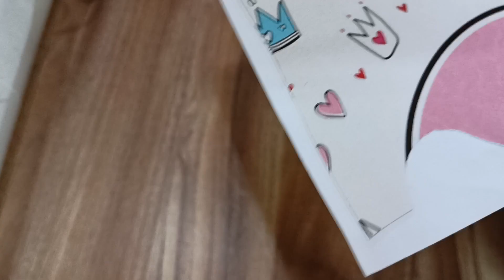flower 🌷 beautiful wall hanging 🌼💐